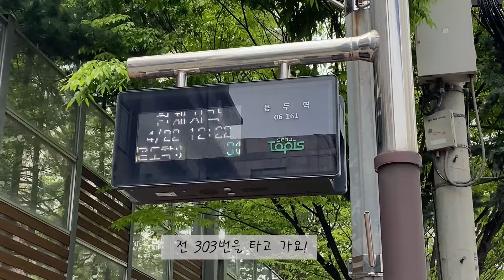학생지도자 - 교육봉사활동